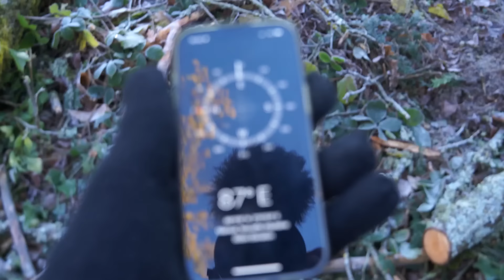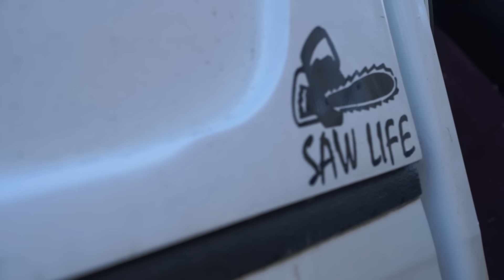Uncovering the original ruin gardens, using lost wartime photographs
Its -5°c at the chateau ruin, me and Nic the tree surgeon , with the help of some forgotten wartime photographs uncover the original landscaping that surrounds the chateau including a 150 year old Yew tree

Follow the journey of the restoration and renovation of This amazing abandoned château ruin, built by a Russian industrialists and an up and coming Parisian singer, host to hundreds of Jewish children during the holocaust, owned indirectly by coco Chanel and burnt down in the late 1980’s .